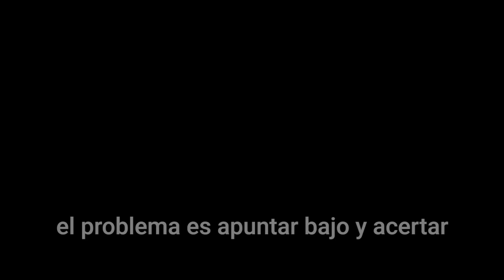🌋 TRANSVULCANIA 2019 | Objetivo TOP 100 | Trail Running Documental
Transvulcania Naviera Armas es una de las carreras de Trail Running más prestigiosas del mundo. En este vídeo documental os cuento en directo, desde la isla de La Palma, mi intento en 2019 por entrar en el Top 100